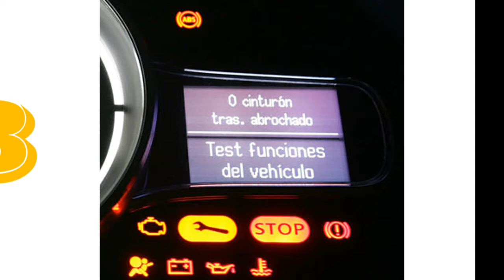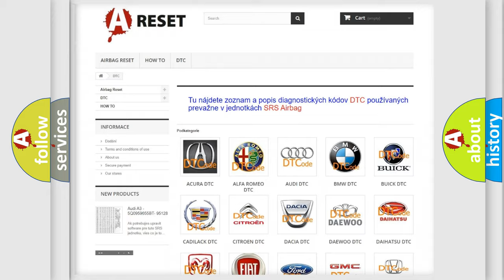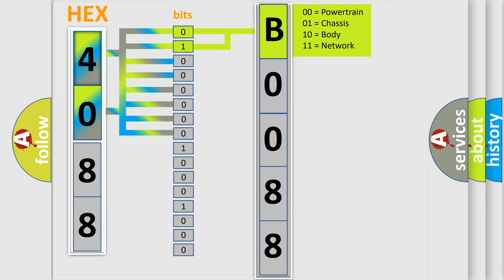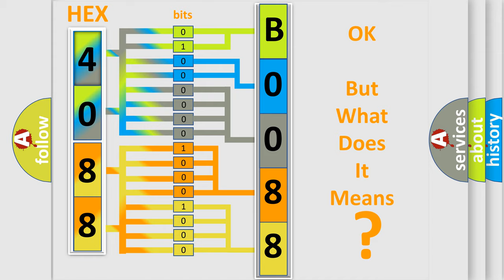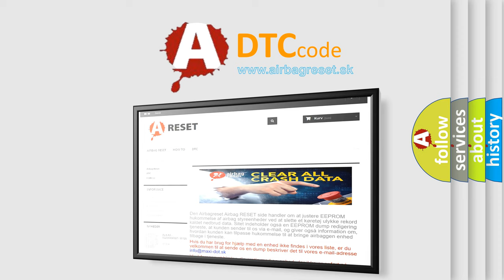DTC Chevrolet B0088-71 Short Explanation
Contents:
0:21 Basic DTC analysis according to OBD2 protocol standard.
1:48 Insight into programming
2:58 A diagnostically understandable description of the Diagnostic Trouble Code
3:05 Basic error definition

Make:
Chevrolet
Code:
B0088 71
Definition:
Right Rear Side Impact Sensor Invalid Serial Data Received
Description:
Ignition voltage is between 9-16 volts.
Cause:
The SDM has received invalid serial data from the impact sensor.
Failure Type:
Actuator Stuck